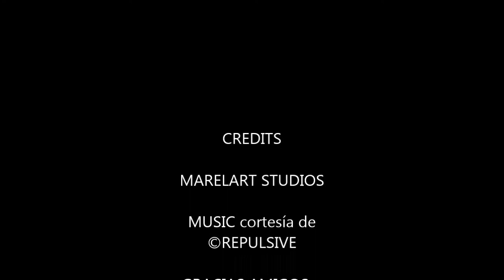DIVINIDAD CÓSMICA | GABY - GAVIOTA | BUNKER DEL CUERVO